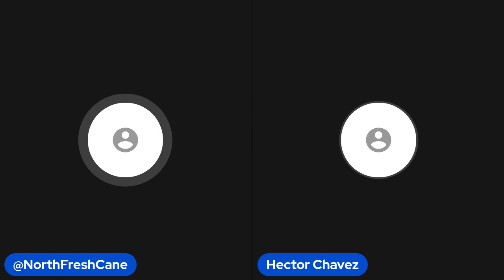Interview with 2025 Florida LB Hector Chavez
Podcast audio interview with rising 2025 Miami-Columbus (Fla.) LB Hector Chavez.